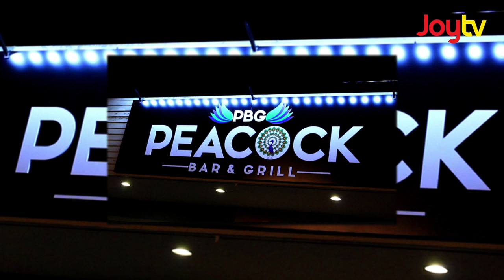Fraser Focus - Shannon Hall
With a large talent base of musicians and concert goers in the Fraser Region, the opening of a mid-sized music venue in Cloverdale could be a welcome addition to the scene.  Leah Bolton takes a look...